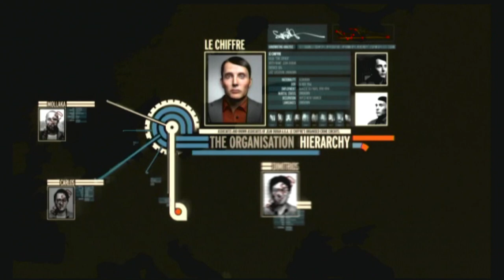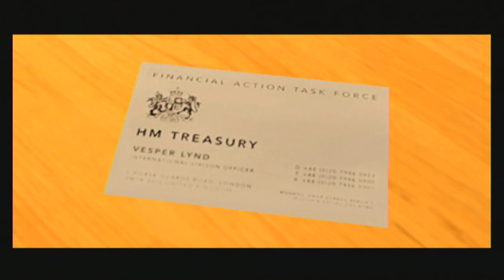007: Quantum of Solace PS2 #4